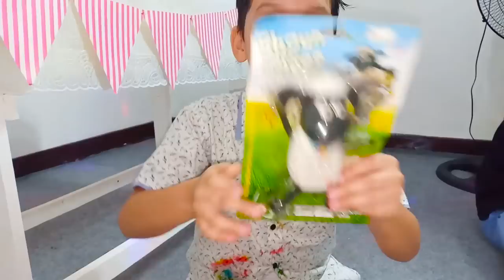Vlog 13 Mudo's Birthday | Fun And Info LMM